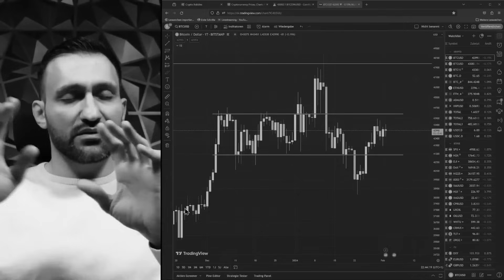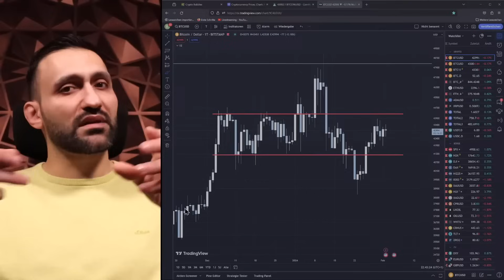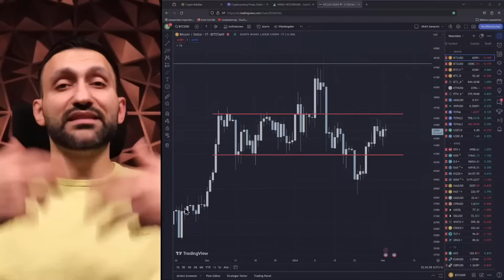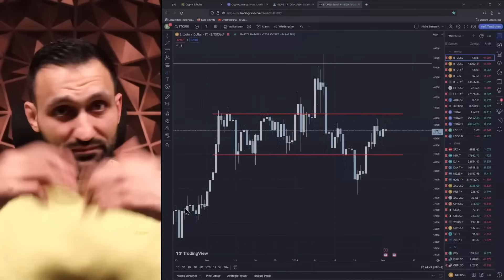Das PROBLEM mit dem Bitcoin ETF!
Hier kaufen wir unsere Kryptos: ✅30€ GRATIS für Neukunden aus Österreich/Schweiz!*
*100 CHF für Neukunden aus der Schweiz! Ab 250€ Einkauf automatische Gutschrift! (Nur für kurze Zeit!)

🔥BingX - Unsere Nr. 1 in Sachen Trading!: (Trading BONUS sichern!)

🔑Das beste Steuertool: (10% Sparen über unseren Link!)